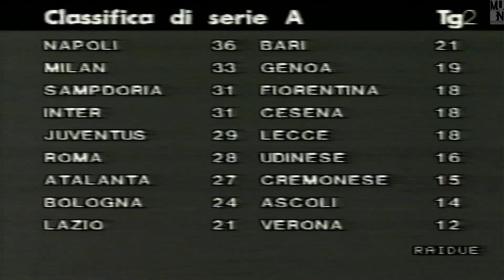23-Cesena-Roma 0-0 Serie A 1989-90 - Domenica Sprint - 4 Febbraio 1990